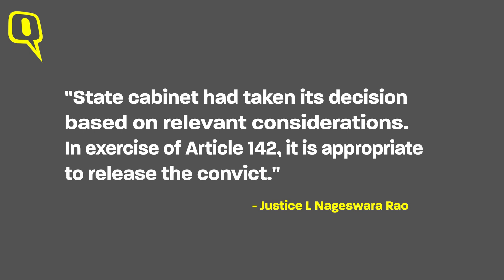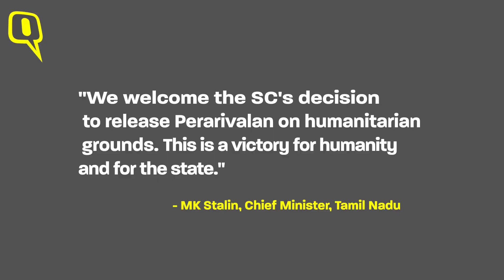After 31 Years, Rajiv Gandhi Assassination Convict AG Perarivalan Walks Free | The Quint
After 31 long years, AG Perarivalan, one of the life convicts in the Rajiv Gandhi assassination case, is a free man. The Supreme Court on Wednesday, 18 May, invoking powers under Article 142 of the Constitution, ordered the release of Perarivalan alias Arivu.